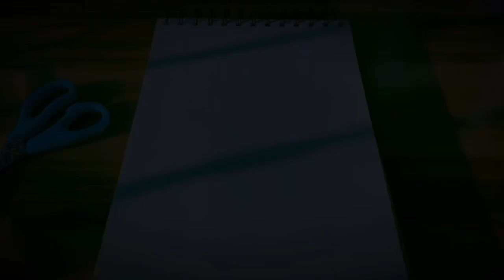How to draw a cross - super simple stencil with tape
Masking tape is good but if you don’t have any you can use what I used: band aid tape. You’ll need some scissors and something to colour with. I used soft cream like crayons that were more like soft oil pastels. They are called premium crepas. You can use oil pastels too. Use anything you can think of with colour to colour!